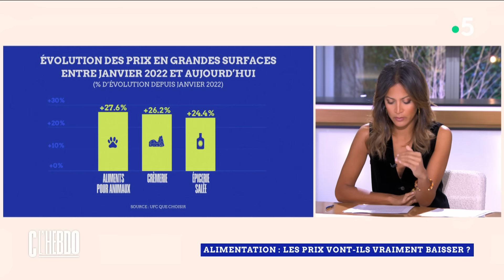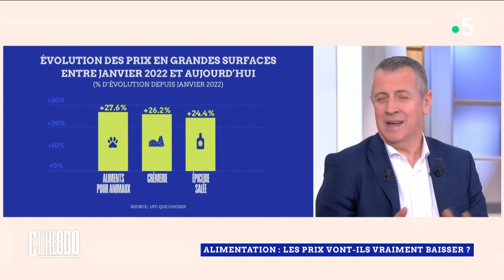Colère des agriculteurs, inflation alimentaire : le vice-président de Lidl répond - C l’hebdo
Au programme :
Le vice-président de LIDL, Michel Biero, répond à la colère des viticulteurs exprimée cette semaine. Ils ont cassé des bouteilles pour protester contre des prix trop bas… La France sera-t-elle bloquée dans 6 jours comme le promettent les agriculteurs ? Il répond dans C l’hebdo.